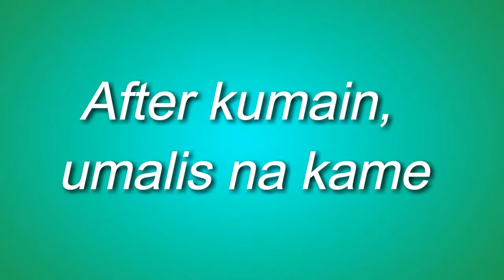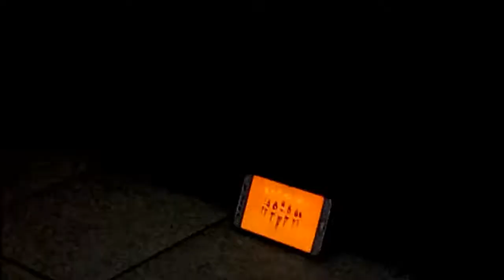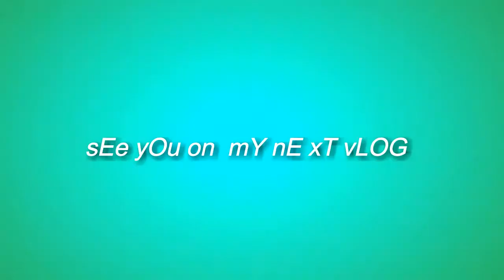my life in a week when its bakasyon (part.2 with cousins bonding!)